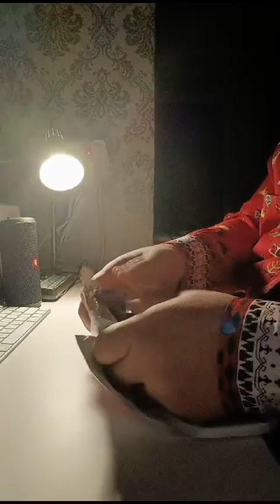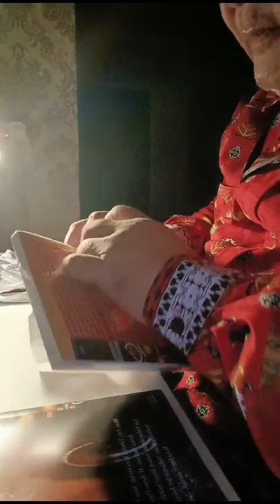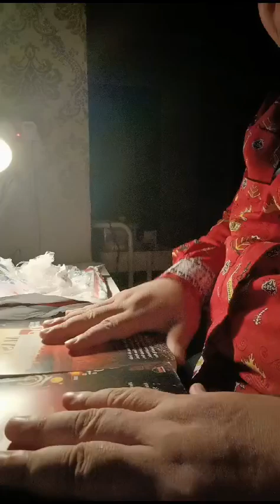Unboxing Buku Jalan Terjal Master dan Doktoral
Unboxing Buku Jalan Terjal Master dan Doktoral oleh Dr. Mohaimin bin Tokyan, M. Ph di Singapore